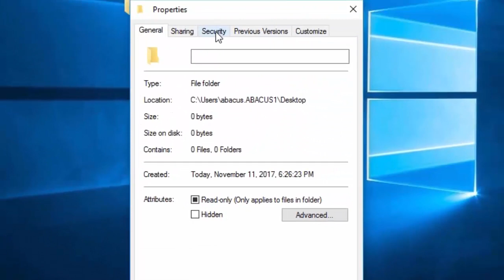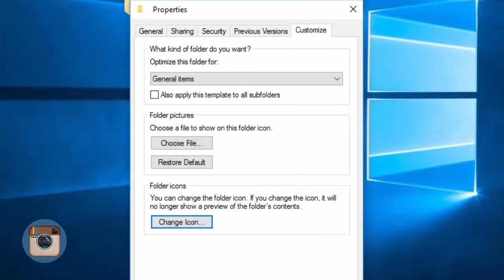شصت ثانیه:ایجاد فولدرهای مخفی در ویندوز با امکانات خود ویندوز​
در این ویدئو می‌اموزیم که برای ایجاد فولدرهای مخفی و بی‌نام و نشان در ویندوز با خود امکانات ویندوز چه باید بکنیم.